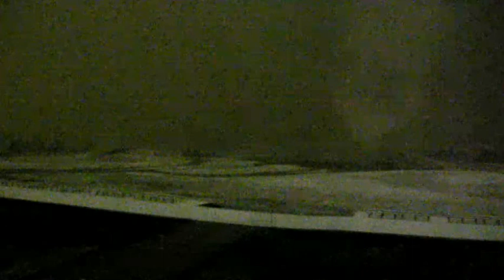Yellowstone Supervolcano: Old Faithful time lapse - Извержение гейзеров: Супервулкане Йеллоустон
Every day new time lapse videos from Yellowstone supervolcano.
Каждый день новые Тиме Лапсе видео с Йеллоустонского супервулкана.